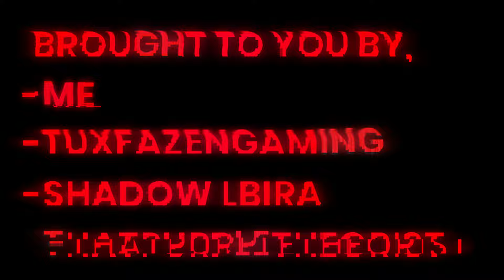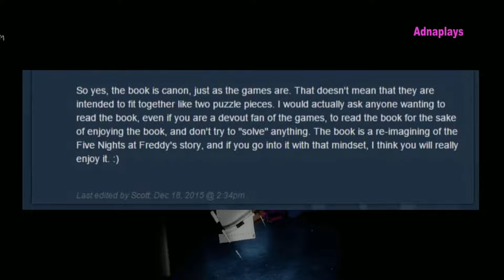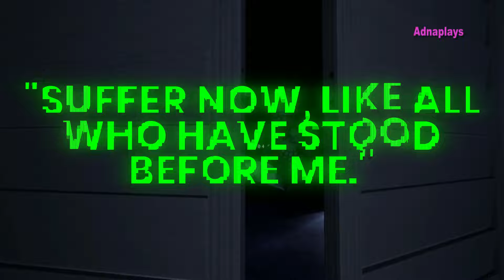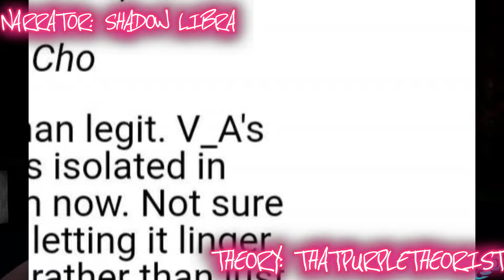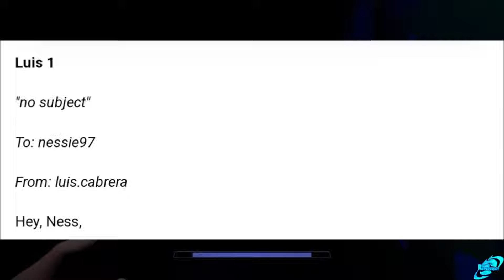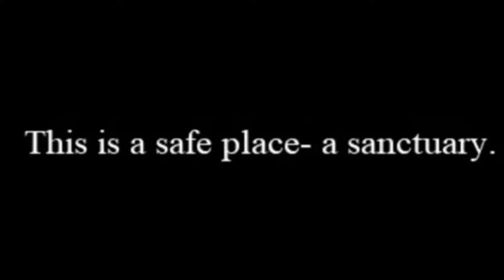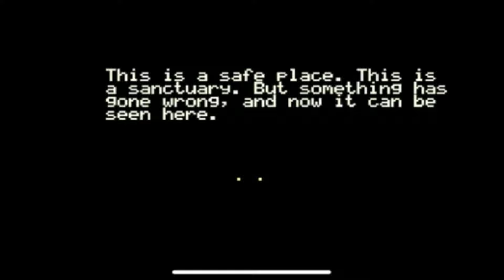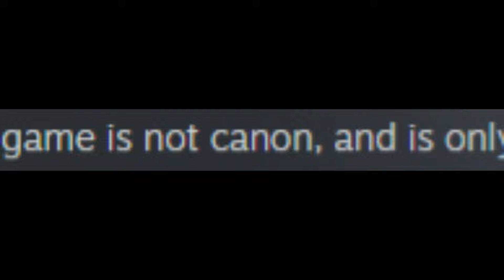We FINALLY SOLVED the Story of FNAF (FNAF Theory w/ @ShadowLibra & Mytani)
Chapters:
00:00: Intro
01:14: Mini-Theory
04:00: Part 1
08:25: Part 2
17:53: Part 3
20:12: Outro
23:03: Epilogue

SOUNDTRACK:
In description (some songs)

HUGE SHOUTOUT to MrDinoNugget for that 10/10 Dittophobia animation and Matthew Curtis, the William Afton VA for Security Breach (trailers) for the amazing voice acting. Wonderful job guys!!!

Libra’s channel: @ShadowLibra

ThatPurpleTheorist’s channel: @resthetheoristbunny